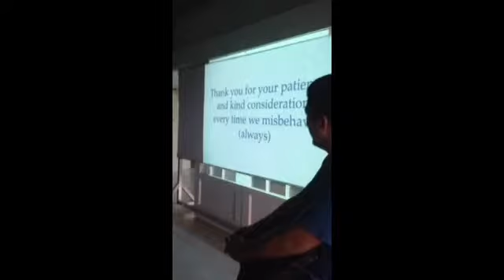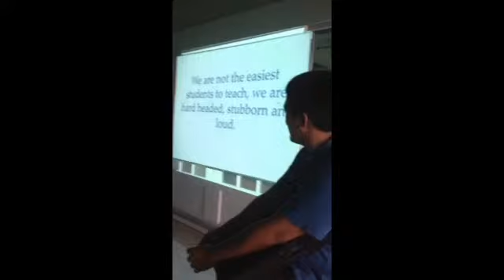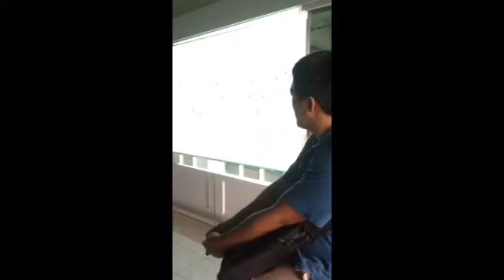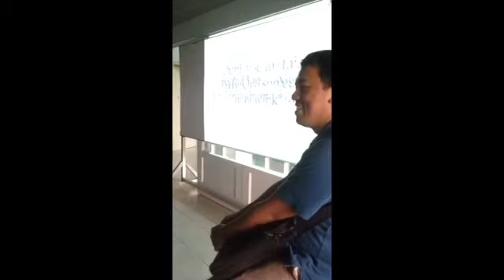Mar 13, 2014